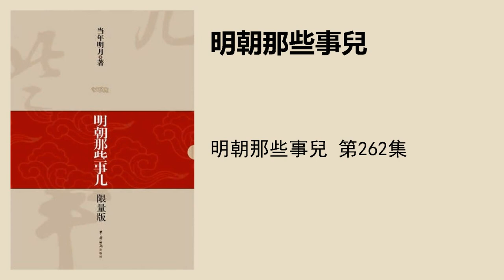明朝那些事兒 第262集